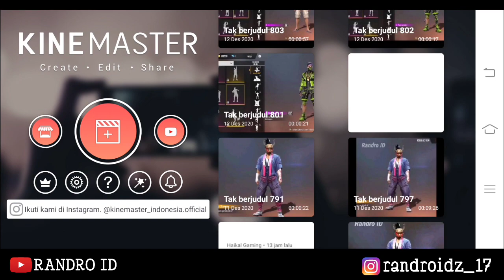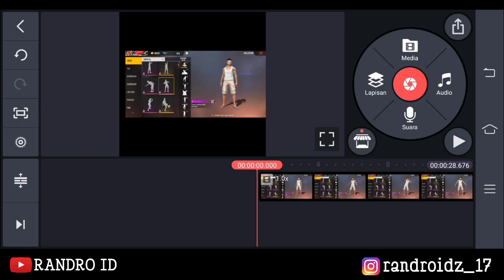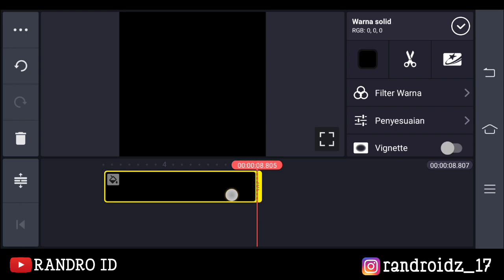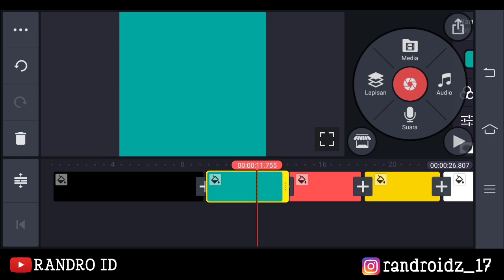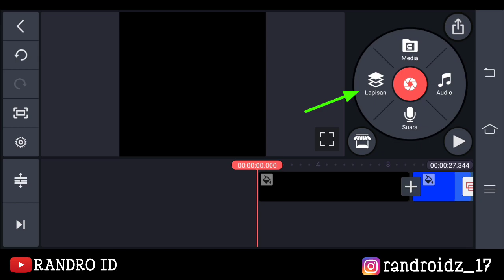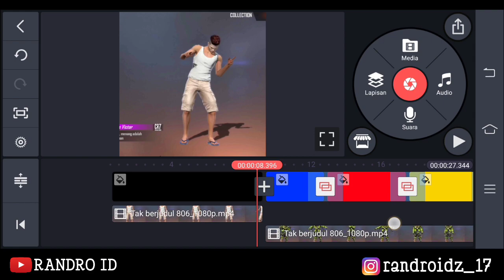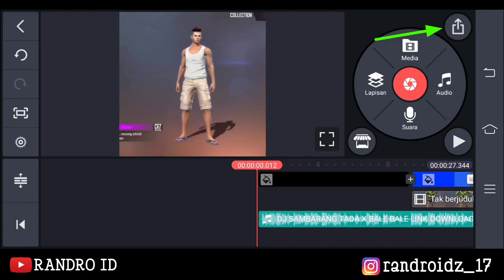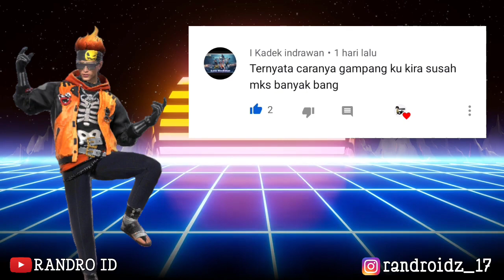CARA EDIT VIDEO FREE FIRE EFEK BAJU BERUBAH WARNA SLOWMO VIRAL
Edit video ff viral kekinian

Untuk mentahan video bundle nya kalian bisa pake yg lain asal berwarna hijau ya 😁

Device : Vivo Z1 Pro
Apk Record : Bawaan
ID FF : 30128243

Edit free fire , editan ff viral terbaru ,  bukan editor berkelas , edit ff , ff viral , jedag jedug ff,  ff edit slowmo , edit kill ff , edit slowmo emote ff , slowmotion ff , edit video ff pakai emote ronaldo, emote ff terbaru, edit video ganti bundle ff secara cepat, edit ff viral emote baru , cara edit efek baju berubah warna ff, efek kelap kelip warna warni ff, edit video emote cr7 free fire